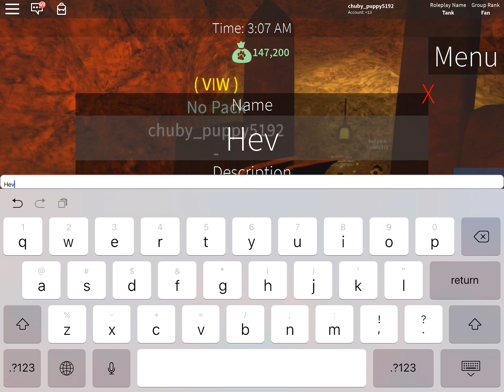Ideas for wolfs in wolves life 3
So I did these in order with packs like I did all
Of them then then ya that’s basically it
You can use these when you don’t know what to
Make see ya pups